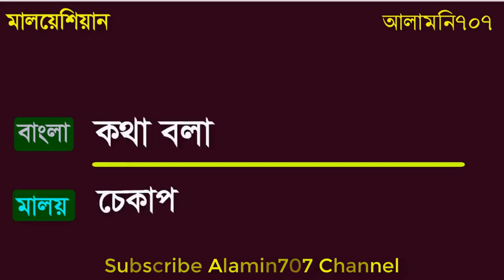Basic Malaysian Language - Spoken Malay in Bengali - Learn Malay to Bangla - Malay course in Bangla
Basic Malaysian Language - Spoken Malay in Bengali - Learn Malay to Bangla - Malay course in Bangla. You can learn bangla ti malay very easily by this  alamin707 channel